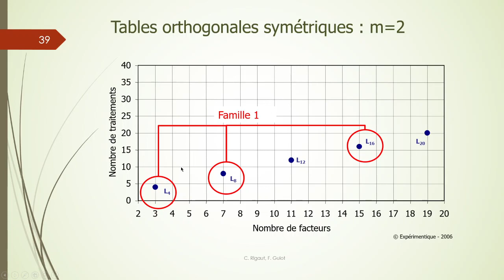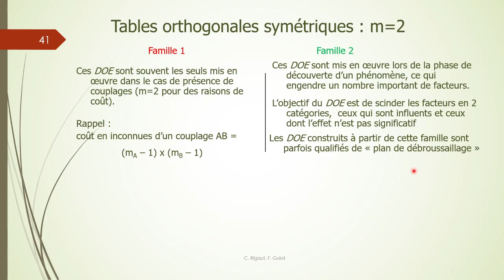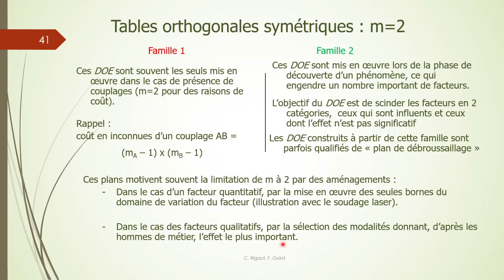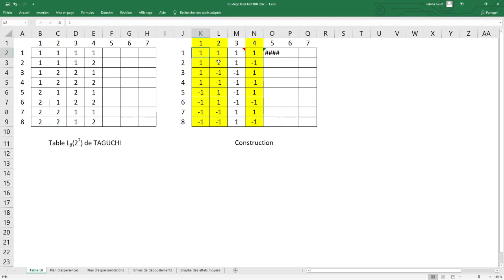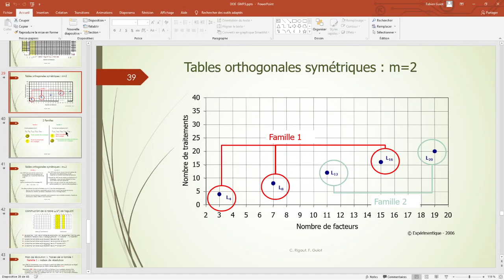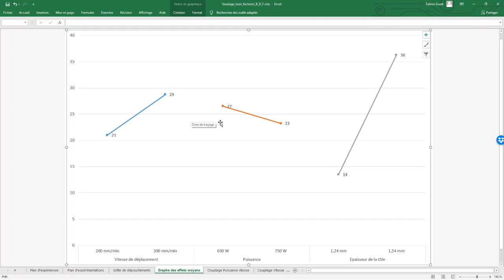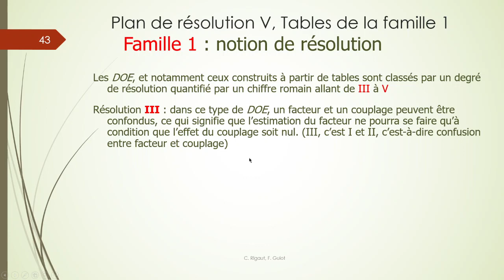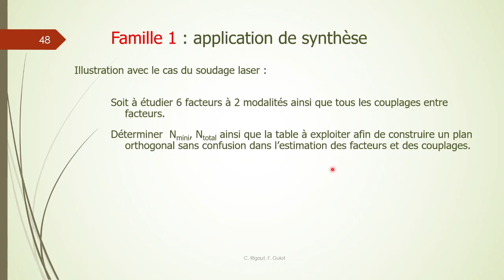Plan d'expériences BUT 3 GMP plan de résolution 5 & construction de la table L8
Complément du cours pour comprendre  l'affectation des facteurs aux colonnes dans le cas de table de Taguchi Famille 1.
La construction de la table L8 de Taguchi puis de la L16 permettent de mettre en évidence les colonnes à choisir et donc du nombre de facteurs que l'on pourra étudier.